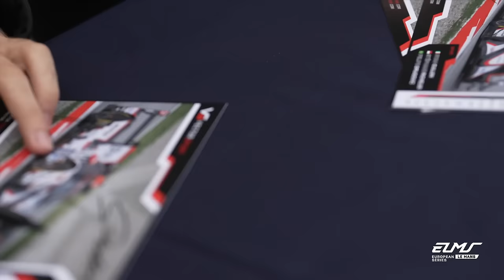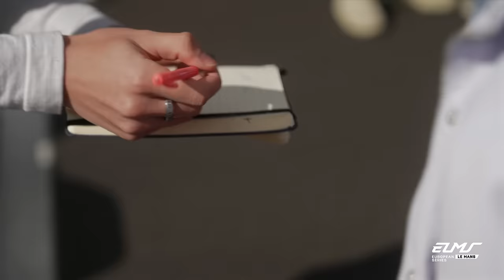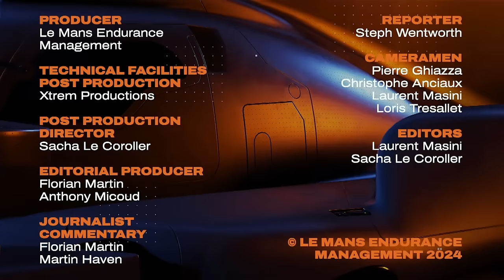The Movie of the Race | 4 Hours of Spa-Francorchamps 2024 | ELMS